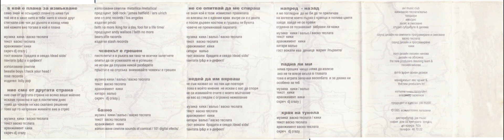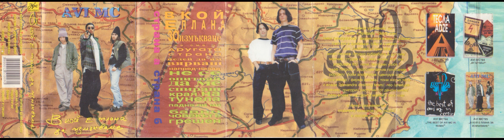AVI MC – „В Кой Е Плана За Измъкване” –1995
По мнение на доста хора, това е може би най-добрия албум на Васко Теслата! Приятно слушане!

Траклист – продължителност от 38 минути и 22 секунди:
[00:00] 1. В Кой Е Плана За Измъкване
[05:17] 2. Ние Сме От Другата Страна
[09:11] 3. Недей Да Им Вярваш
[13:38] 4. Напред-Назад
[17:31] 5. Не Се Опитвай Да Ме Спираш
[21:20] 6. Края На Тунела
[25:10] 7. Падна Ли Ми
[29:32] 8. Бавно Инструментал
[33:18] 9. Човекът Е Грешен